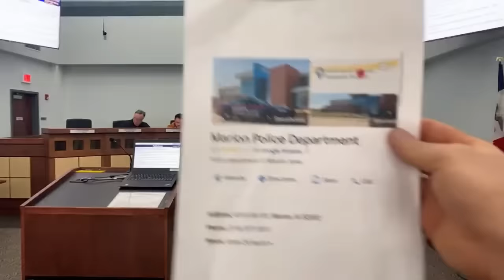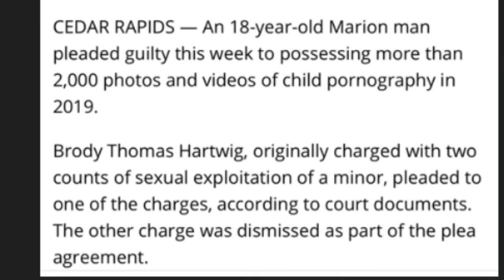I Went To A Tyrant Meeting And This Happened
Marion Iowa Police

11:35 AM